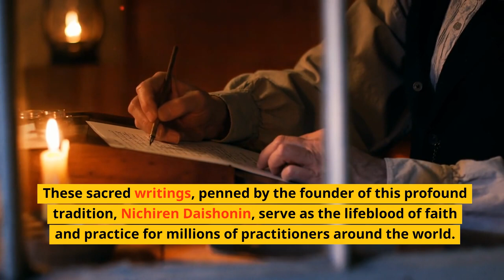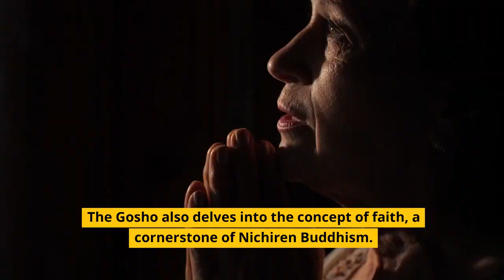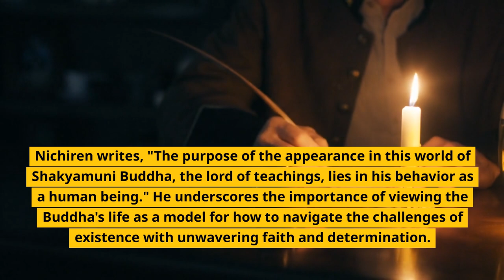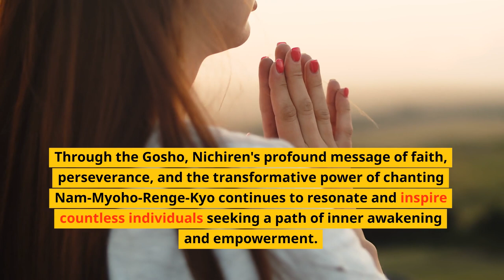What is Gosho in Nichiren Buddhism?